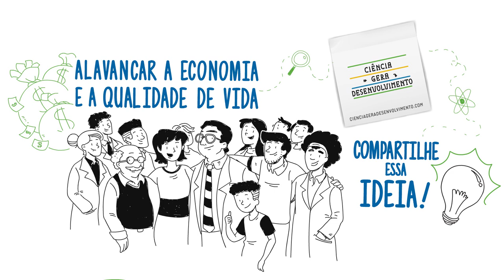Ciência Gera Desenvolvimento #3 | Marcos Luiz dos Mares Guia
Você sabia que a insulina usada no tratamento de diabetes era tirada de bois e porcos? Foi o médico Marcos Luiz dos Mares Guia que desenvolveu o método que gera a insulina humana e fez do Brasil o líder dessa produção.

Um pouco da história do Acadêmico é contada no 3º vídeo do projeto "Ciência Gera Desenvolvimento", lançado na Reunião Magna 2019 da ABC. Seu maior objetivo é conscientizar a população em geral sobre a importância do investimento em produção científica e seus impactos na economia e na sociedade.

Compartilhe essa ideia!

Créditos do Projeto:

Acadêmica responsável: Marcia Cristina Barbosa
Agradecimentos: FAPEMIG
Gestor do Projeto / Identidade Visual / Logotipo: Pedro Armando Santoro Dantas
Pesquisa: FAPEMIG
Criação: Lumi Apresentações
Finalização: Pedro Henrique Carvalho
Legendagem: Clarissa Machado e Pedro Henrique Carvalho
Colaborações: Elisa Oswaldo-Cruz, Fernando Verissimo, Marcos Cortesão, Vitor Vieira de Oliveira Souza e Vitória Freitas.